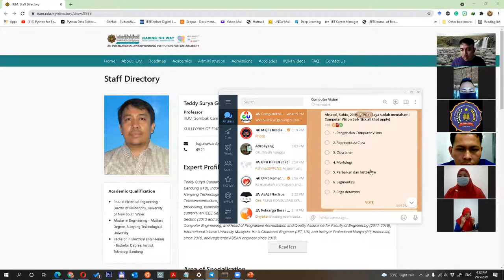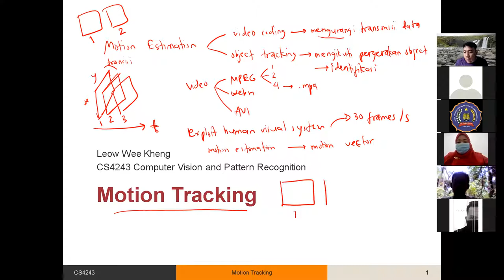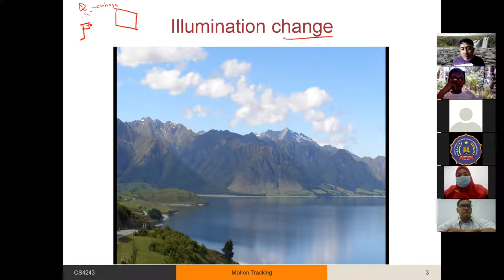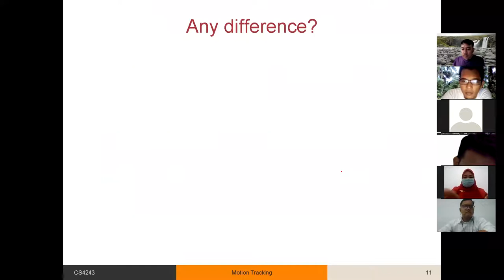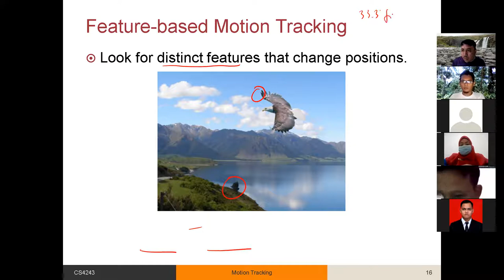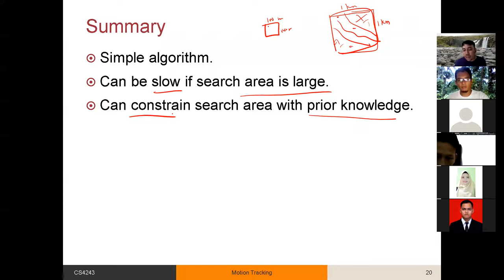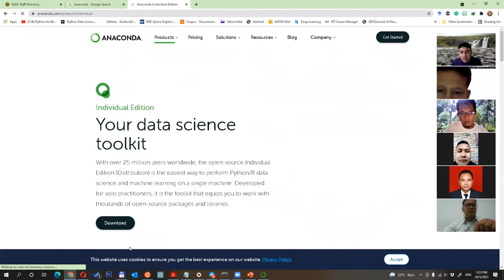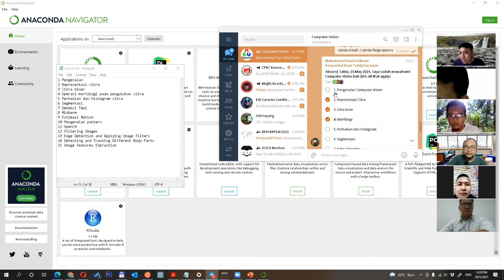Motion Analysis dan Instalasi Anaconda, Python, OpenCV